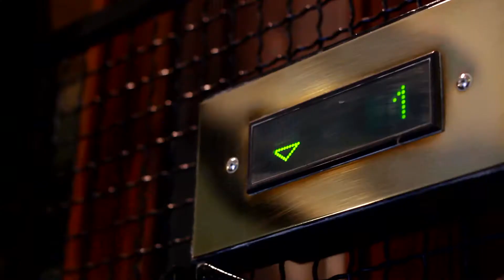persiguelanieve en el ascensor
¿QUÉ HARÍAS PARA DISFRUTAR DE LA NIEVE EN ALTOS PIRINEOS?
Concurso en Instagram y Twitter con el persiguelanieve

A través de una imagen y texto, dínos porque eres merecedor de una escapada a Altos Pirineos, repondiendo a la pregunta: ¿Qué harías para disfrutar de la nieve en Altos Pirineos?

Las fotos deben ser propia y la más original ganara (para 2 personas):
3 noches en hotel en B&B
3 días de esquí
El alquiler del material de esquí para 3 días
1 entrada de 2 horas en un centro de balneoterapia